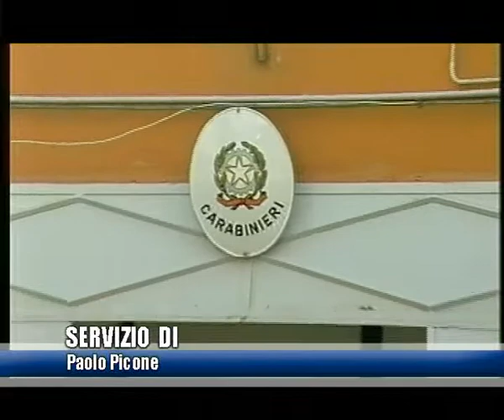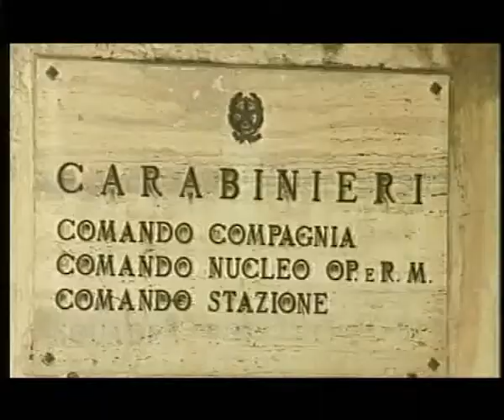LICATA ARRESTATO AUTORE RAPINA AI DANNI DI UN'ANZIANA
Identificato ed arrestato un minore ritenuto l’autore di una rapina ai danni di un’anziana di Licata. Indagine dei carabinieri che sono riusciti a risalire all’identità del giovane.